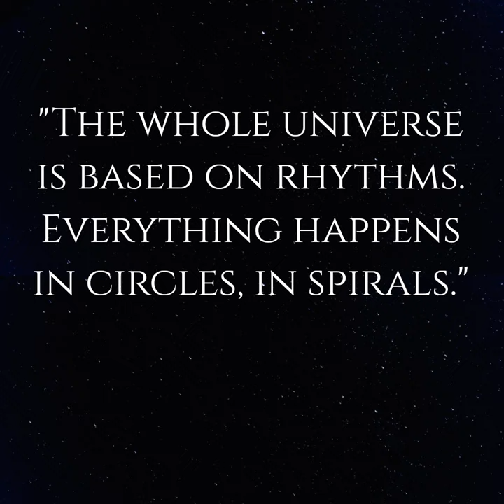Welcome to Spiral Galaxies - A Cosmic Panel Series by Golden Crane Arts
Here is a glimpse of a cosmic series of 4’ x 8’ panels called ‘Spiral Galaxies’...

📸 Photos: B&W Spirals from Freepik / Art by Trafton & Amber Crane
🎬 Edited by Analyzed AF Consulting

Golden Crane Arts trusts Upstart Epoxy for epoxy resin and Technoglow for glow products: